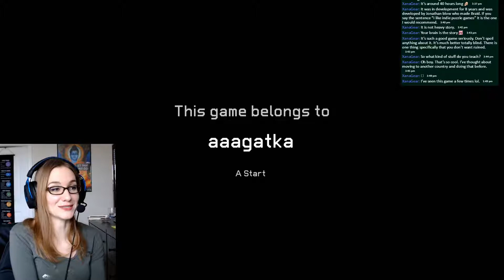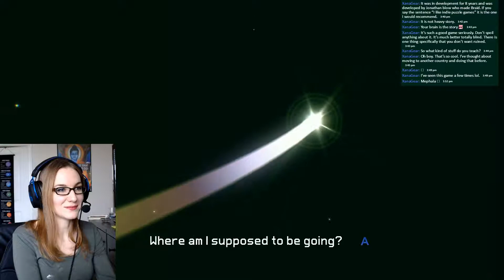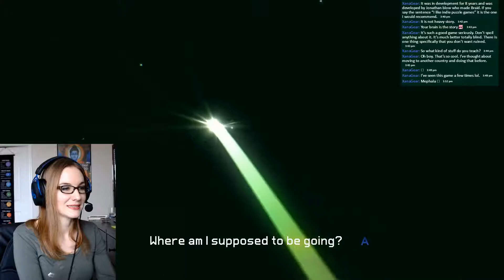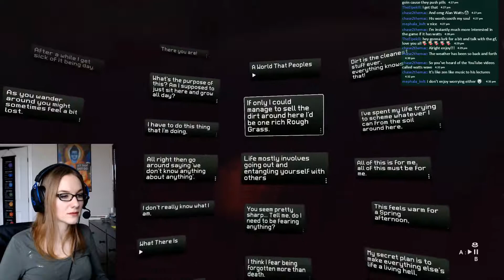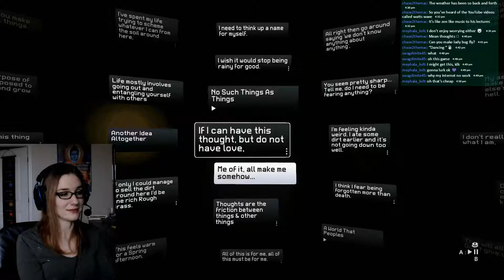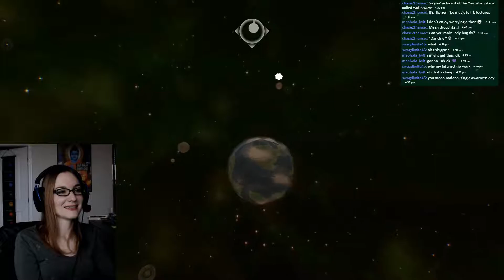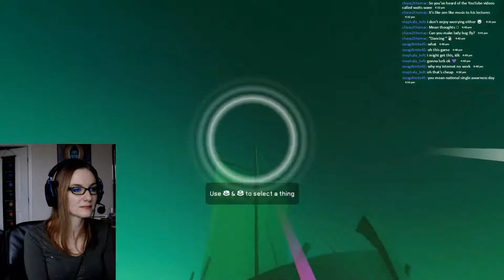Insightful Gaming: Everything ft Alan Watts Part 1